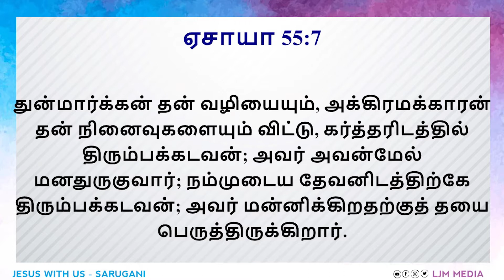APHON :: EPISODE-4:: Pas.V.Arul Lourdu Raj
Join as every Sunday at 8 AM

Our service timings:
1st service  : 8:00 am to 10:30 am
2nd service : 4:00 am to 6:30 am

Our church programs:
Aphon series :: Ps.V.Arul Lourdu Raj
BibHin Talk series :: A.S.Bennihin
Let's worship :: A.S.Bennihin
Monthly promise words :: Ps.V.Arul Lourdu Raj
Women's service :: Sis.A.Arockiya Mary

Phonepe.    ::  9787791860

Ps.V.Arul Lourdu Raj
Jesus with us church,sarugani
Branch :: Devakottai
14,Bus stand road
Sivagangai district

Our pastor Address::
Pas.V.Arul Lourdu Raj
(Jebathottam fellowship)
Sarugani & Post -630411
Sivagangai district